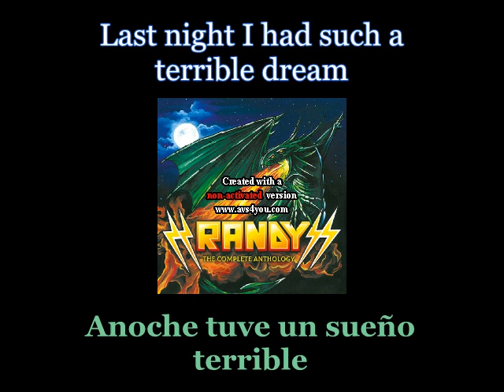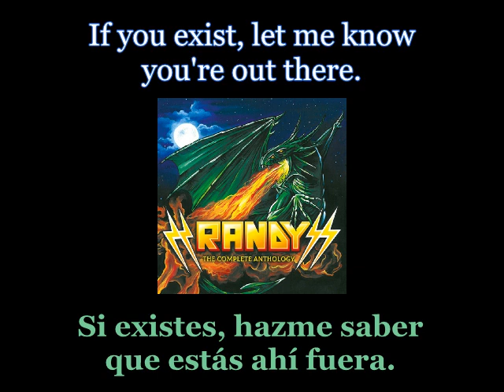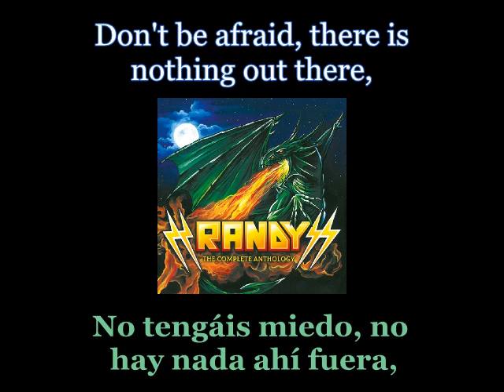Randy - Nightmare - 08 - Lyrics / Subtitulos en español (Nwobhm) Traducida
Artist: Randy
Track: Nightmare
Compilation: The Complete Anthology
Year: 2019
Genre: Heavy Metal
Country: Denmark